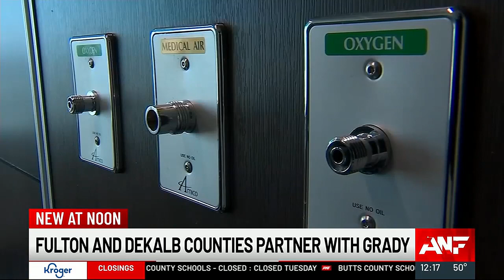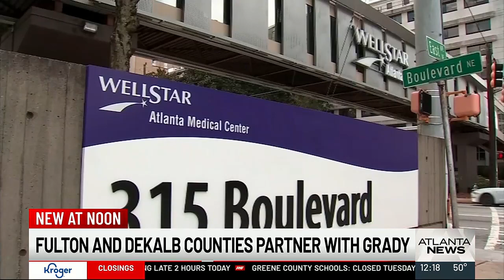Fulton, DeKalb counties partner with Grady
Some much-needed relief is on the way for thousands of people living in Fulton and DeKalb counties.